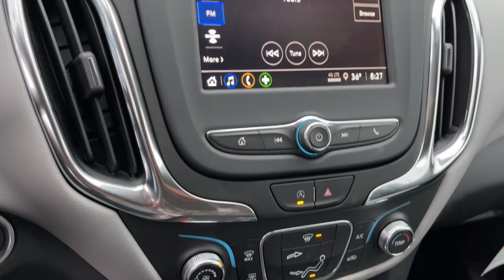2022 Chevrolet Equinox Worthington, Columbus, Westerville, Powell, Delaware XF2T243561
Summit White New 2022 Chevrolet Equinox LS available in Worthington, Ohio at Mark Wahlberg Chevrolet of Worthington. Servicing the Westerville, Powell, Delaware area.

700 E. Dublin-Granville Road

Summit White 2022 Chevrolet Equinox LS FWD 6-Speed Automatic Electronic with Overdrive 1.5L DOHC26/31 City/Highway MPG